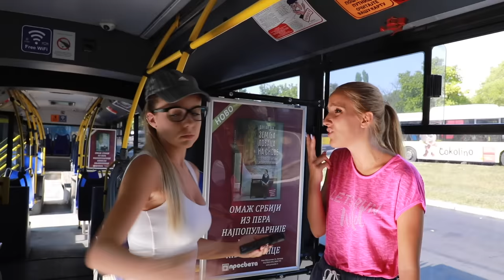Sta radimo kada ostanemo sami? 8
INFO:
17 years old